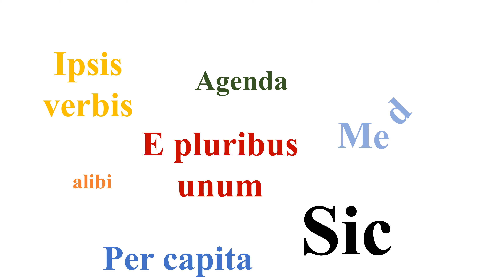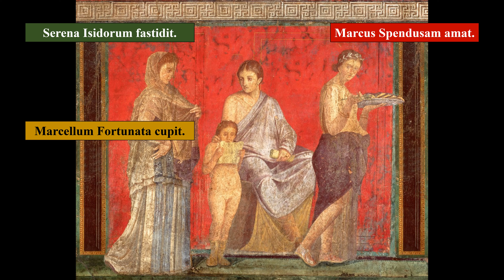Latim I Apresentação